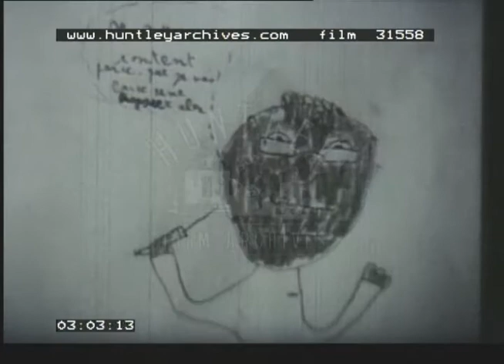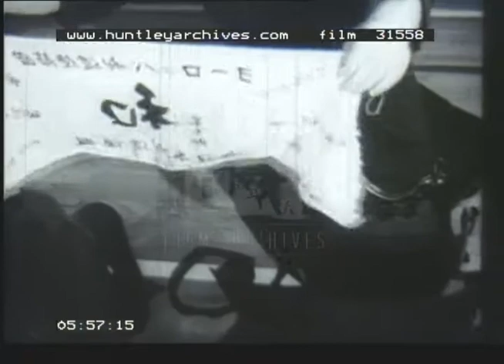Children In Hospital And Japanese Kendo, 1970s - Film 31558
A film of two parts - the first half covers children in hospital and the second half is about the Japanese martial art Kendo.

Opening in the interior of a hospital: track from a nurse washing bottles to an infant ward.  Children lie in cots in a ward separated into cubicles.  A doctor in a white coat is interviewed while looking at a baby in a sealed transparent cot.  A healthy looking infant throws a cuddly toy out of his cot.  Shot from behind of the doctor walking to a bed in the ward.  The mother of the patient gets up from a chair and they talk as they look over the child.  A nurse tending to the child at the same time.  The doctor appears to reassure the mother.  Longish close-up of the mother and the doctor talking.  Close-up of the child's face as he lies on the bed.  Camera backs away and shows him lying with knees up looking rather sad and sickly.  Close-up of the doctor's face.  The doctor checks the child's condition by feeling his legs, head.  The child squeaks a bit.  View from behind of the doctor leaving the ward followed by another doctor.  They enter a small office where the mother has already gone.  The senior doctor discussed the case briefly with the mother.  Pan in on the doctor's hands turning over the pages of a child's drawing book - we hear him putting a question to someone about it.  This is a child who shows a picture of the doctor and they joke about it.  The doctor turns over the page to a drawing of another doctor.  Close-up of the boy's happy-looking face.  He has drawn some very large teeth and they laugh about that.  Close-up of the doctor speaking to interview.  Then his voice-over with the next collection of shots as he explains his theories of treating the ill as kindly and personally as possible.  The shots during this voice-over are: Another child's drawing of a man; his face looking more serious in close-up; track across a ward with metal-framed beds; then a young female doctor talking to an adult male patient; a woman in bed shawl standing over a sick man's bed; a nurse and another woman helping a female patient; track to another boy patient lying on a bed in striped pyjamas.  The shot moves across to his mother by the bedside.

Two men casually dressed and with knapsacks walk along a pavement.  They are then shown from behind entering a house.  Front view of men and women brandishing sticks back and forth above their heads: They are doing 'Kendo' (a martial art).  Close-up of a spectacled man in the group; then a woman and another man.  All these faces betray tension and concentration.  They are wearing special black gowns (male) and a white blouse and dark tunic (female).  A kneeling man demonstrates parts of the traditional costume, including body protection shields and white cloth headgear. A woman puts on a metal-barred head visor.  Close-up shot of traditional gloves that complete the costume.  The camera tracks up and down to show the traditional costume on a model as once worn in Japan.  A man holds the traditional wooden sabre in both hands: To be considered as an extension of the combatant's own body (commentary).  Still of a Japanese print showing of several men in combat with such swords.  Another still of two Samurai jostling with long swords.  Two rows of male fighters in costume face each other with weapons held in front.  They raise the sabres and one lot dashes into the other who drop back as the sticks clash.  They continue to clash sticks and dance through each other: It is an opening chivalric ceremony.  The athletes are training.  They make war chants as they face each other.  Two men are now shown in Kendo combat.  The object is to gain points by hitting the opponent on the head or in the body.  At the end of the bout the combatants kneel on the floor and bow to each other: 'Courtesy is very important in Kanido', says commentary.  Then the watchers also rise and come forward to the combatants: They too kneel.  Spectators and combatants bow to each other.  Everybody is seen to get up as the film concludes.